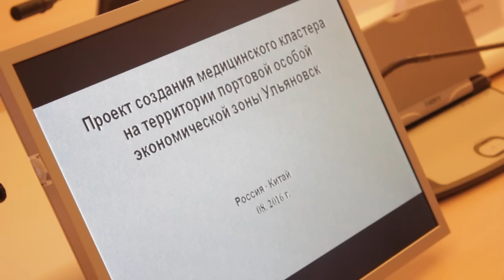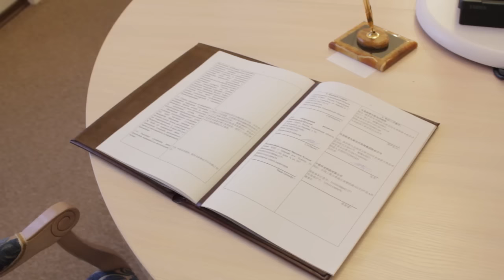Сергей Морозов подписал новое инвестиционное соглашение.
Трехстороннее соглашение было подписано сегодня утром между областным правительством, корпорацией развития и Холдинговой компанией Чжуннэн Хуанья.  Гости из поднебесной провели открытую встречу с врио губернатора Сергеем Морозовым и представителями правительства, где обсудили ключевые направления и шаги по реализации своего инвестиционного  проекта.